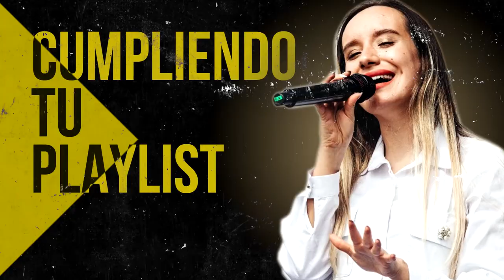Los Himnos Que Ya No Se Oye En Las Radio - Que Bonita Alabanzas Dan Paz A Nuestro Corazón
00:00 Intro

00:41 Juan Carlos Alvarado - El Borde De Su Manto

07:42 Juan Carlos Alvarado - Hoy Mas Que Ayer

13:42 Generacion 12 feat. Marcela Gandara - Dios Incomparable

24:27 Ericson Alexander Molano - Dios Manda Lluvia

31:50 Ericson Alexander Molano - Una Vez Mas

40:16 Miel San Marcos - Increíble (Ft. Evan Craft)

44:21 Miel San Marcos - Llego El Tiempo

47:14 Ericson Alexander Molano  - Creo En Tí

54:20 Miel San Marcos - Los Muros Caeran

58:50 Ericson Alexander Molano - Maestro Tocame

01:04:34 Ericson Alexander Molano - Derrama Tu Espiritu